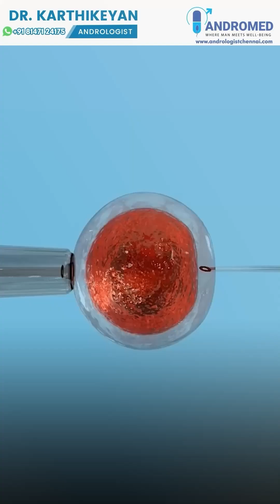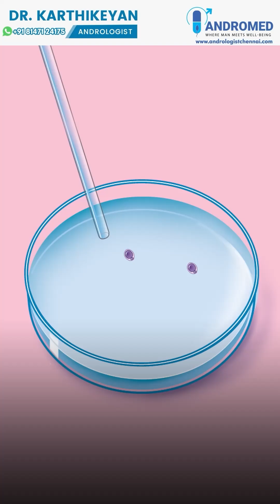Low sperm count? Failed IVF or IUI? 🤔menshealthmatters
A varicocele (enlarged veins in the testis) can affect sperm quality by raising heat levels. Treating it can boost sperm count—especially if:
🔹 IVF/IUI failed
🔹 Sperm count is borderline or low
Not needed if your sperm & DNA tests are normal.